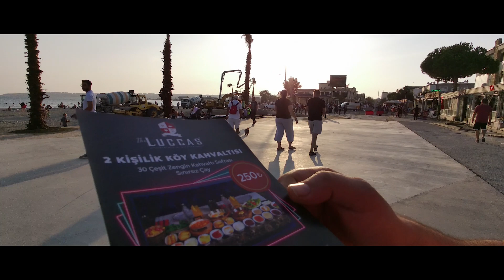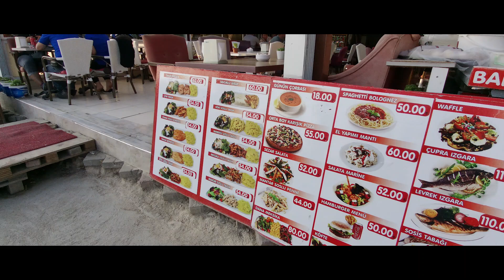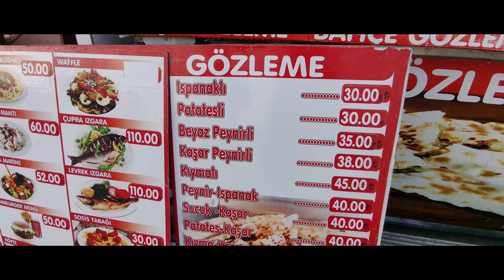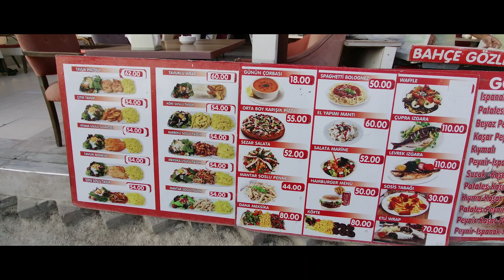Beach Walk istanbul büyükçekmece beach walk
Beach Walk istanbul Büyükçekmece -beach walk Aug 2022 4K